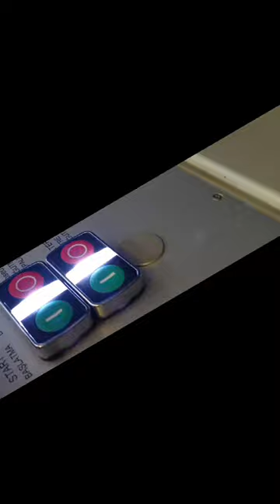Yapıyorsun bakıyorum da